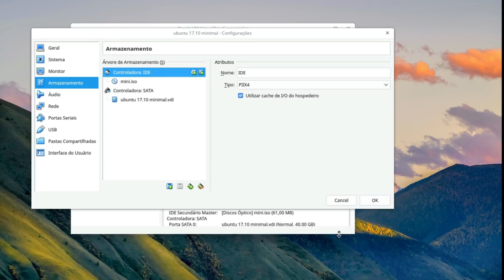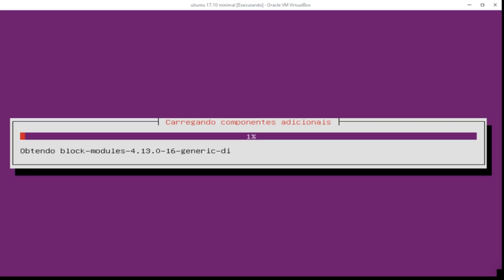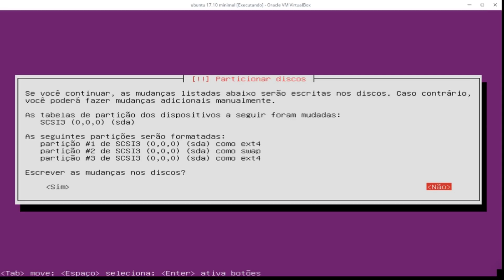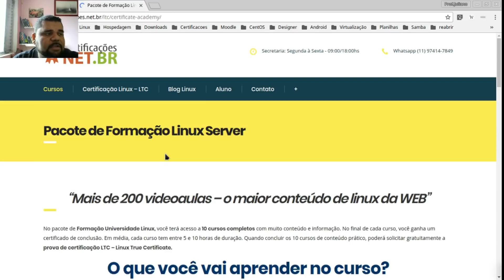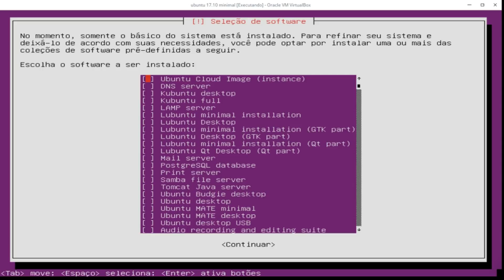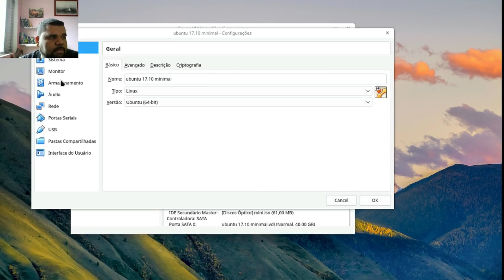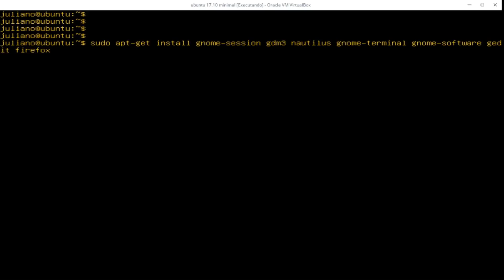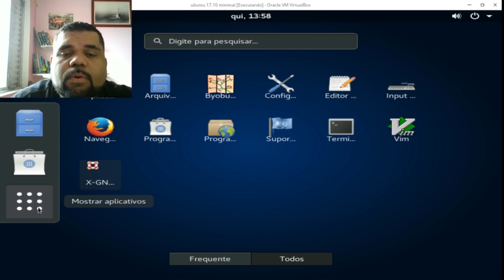Ubuntu 17.10 com GNOME rodando com 550MB RAM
Neste vídeo vamos aprender como fazer uma instalação mínima do ubuntu e posteriormente realizarmos a instalação do Gnome vanilla, sem a customização da Canonical. O ganho de se realizar esta tarefa é o desempenho, por outro lado, você perde as customizações da Canonical realizadas em cima do ambiente gnome.

Após a instalação do sistema, instale o ambiente gnome com o comando:

sudo apt install gnome-session gdm3 nautilus gnome-terminal gnome-software gedit firefox

Aproveite a promoção que anunciei no vídeo do curso preparatório para a certificação Comptia Linux+ que na minha opinião, será o melhor curso de Linux que já ministrei.